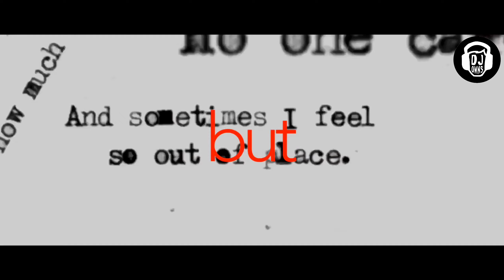Cradles X Nucleya X Dj OWNS |Vfx AR Visual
Follow Me™
(Dj OWNS Remix) YouTube Channel ÷

( We Will Publish & Remove Your Song Within 24hrs )

📤Copyright is a legal right created by the laws of a country that grants the creator of an original work exclusive rights for its use and distribution.This is usually only for a limited time .The exclusive rights are not absolute but limited by limitations and exceptions to copyright law, including fair use.A major limitation on copyright is that copyright protects only the original expression of ideas,not the underlying ideas themselves 📤 ⚠️⚠️⚠️⚠️⚠️⚠️⚠️⚠️⚠️⚠️⚠️⚠️⚠️⚠️⚠️⚠️⚠️⚠️⚠️⚠️⚠️⚠️⚠️ I DO NOT OWN THE MUSIC THAT'S IN THIS VIDEO!